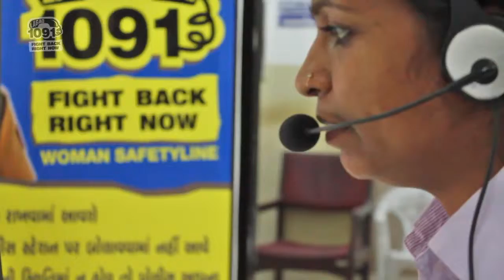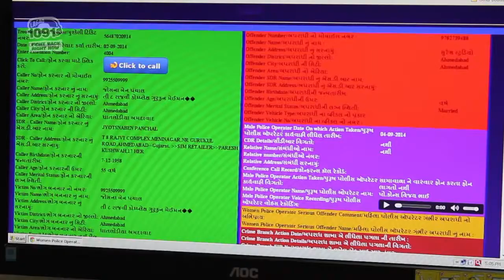Ruzan Khambatta, Founder PoliceHEART HOw to get police help during emergency like Rape, Molestation,